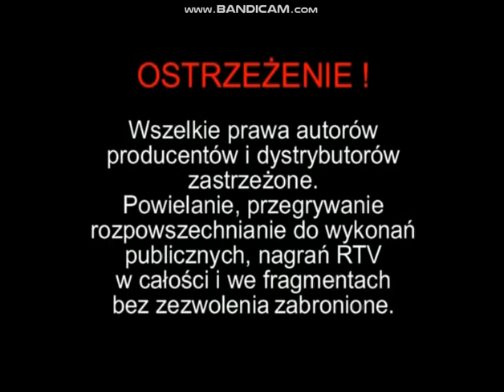Początek Płyty Dvd - Zorro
Ostrzeżenie Mediaservice Czołówka Kartunz Czołówka The Incredible World Of DIC Czołówka Menu Dvd